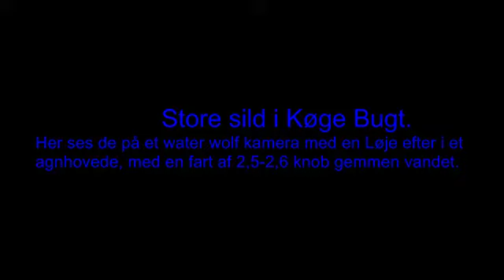Sild i Køge Kugt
Store sild i Køge Bugt.
Her ses de på et water wolf kamera med en Løje efter i et agnhovede, med en fart af 2,5-2,6 knob gemmen vandet.